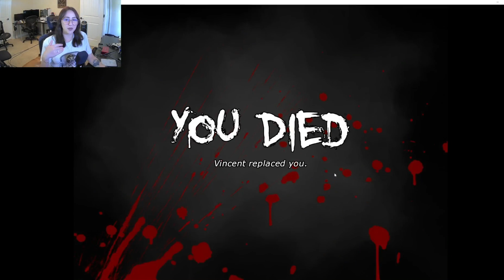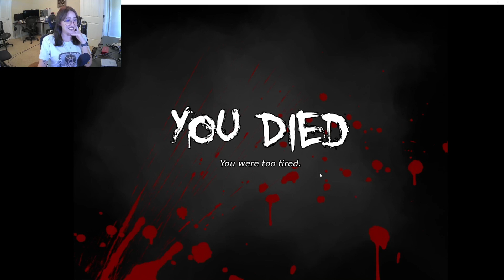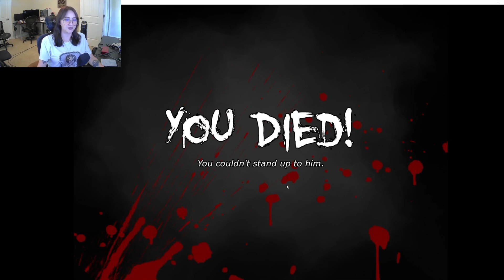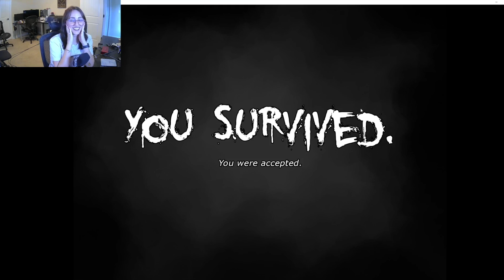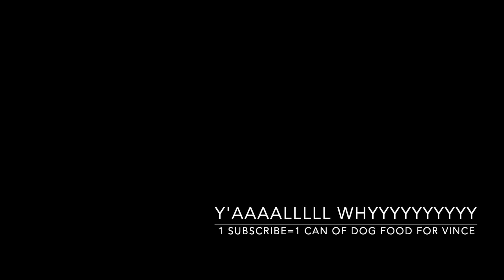Boyfriend to Death 2--VINCENT pt. 2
Get out your puppy pee pads, the Vincent saga continues